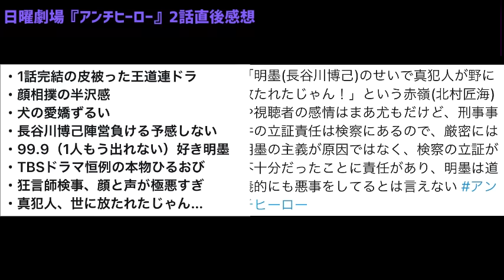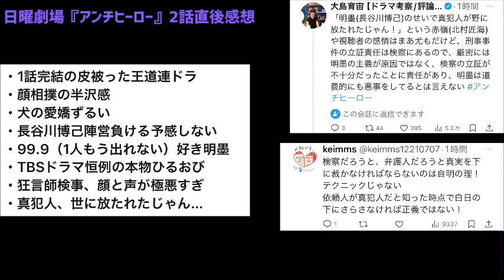騙されるな！TBS日曜劇場『アンチヒーロー』の真犯人とは？2話ネタバレ直後感想【長谷川博己 北村匠海 岩田剛典 堀田真由 一ノ瀬ワタル 大島優子 木村佳乃 野村萬斎】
↓今季ドラマ初速ランキング↓
youtu.be/H4znrAwmv1k

↓ アンチヒーロー 初回感想↓
youtu.be/S7DJa_0PCiY

※音声は原稿なしで無編集で撮り、なるべく早くアップすることを目指しています。
　細かい情報の言い間違いはあると思いますが、ご容赦下さい。
　正確な情報収集は各自、ご自身でお願い致します。
　作品の意図を大きく誤認させ拡散する虞のある場合には編集でカットしますが、
　かなり労力がかかりますので少し時間がかかることがあります。
　指摘頂くにしても、強い言葉、汚い言葉でのコメントは制限させて頂きます。

堀田真由さんのお名前を間違えました。
失礼しました。無編集撮って出しなのでご勘弁下さい。
→編集でカットしました。